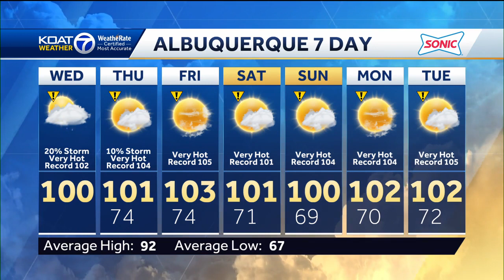New Mexico Weather Forecast July 12 2023